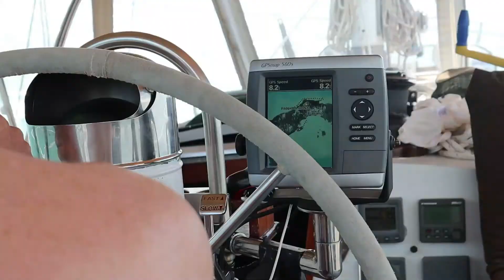Islas Secas and Exiting Panama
In this video it is just two of us as we leave Panama City enroute to Costa Rica.  We end up spending a couple extra days at a lovely little anchorage near Islas Secas.  Sharon busts out the drone and underwater camera for some diving!!!

Huge thanks to Tom and Marie for being the best hosts for us while we were at Vista Mar and giving us a little get-a-way, even if just for a night!

I am continually falling in love with the cruiser community and folks we meet along the way; this time it was another couple from AK, who are also participants in the counter-posse!  Small world, beautiful sea, fair winds!